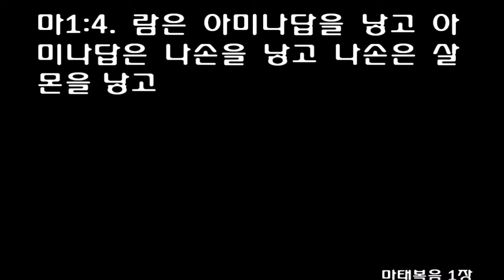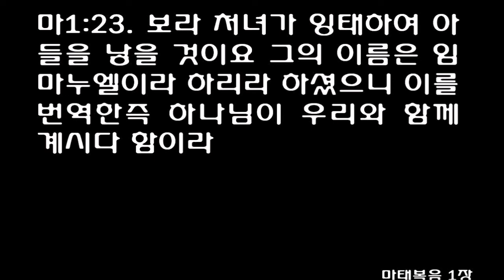1월 1일 1년 1독 성경읽기 [창세기 1-2장, 마태복음 1장] [개역개정] January 1st Bible reading [Genesis 1-2, Matthew 1]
1월 1일 1년 1독 성경읽기 [창세기 1-2장, 마태복음 1장] [개역개정] January 1 Bible reading Genesis 1-2 Matthew 1
1태초에 하나님이 천지를 창조하시니라

2땅이 혼돈하고 공허하며 흑암이 깊음 위에 있고 하나님의 영은 수면 위에 운행하시니라

3하나님이 이르시되 빛이 있으라 하시니 빛이 있었고

4빛이 하나님이 보시기에 좋았더라 하나님이 빛과 어둠을 나누사

5하나님이 빛을 낮이라 부르시고 어둠을 밤이라 부르시니라 저녁이 되고 아침이 되니 이는 첫째 날이니라

6하나님이 이르시되 물 가운데에 궁창이 있어 물과 물로 나뉘라 하시고

7하나님이 궁창을 만드사 궁창 아래의 물과 궁창 위의 물로 나뉘게 하시니 그대로 되니라

8하나님이 궁창을 하늘이라 부르시니라 저녁이 되고 아침이 되니 이는 둘째 날이니라

9하나님이 이르시되 천하의 물이 한 곳으로 모이고 뭍이 드러나라 하시니 그대로 되니라

10하나님이 뭍을 땅이라 부르시고 모인 물을 바다라 부르시니 하나님이 보시기에 좋았더라

11하나님이 이르시되 땅은 풀과 씨 맺는 채소와 각기 종류대로 씨 가진 열매 맺는 나무를 내라 하시니 그대로 되어

12땅이 풀과 각기 종류대로 씨 맺는 채소와 각기 종류대로 씨 가진 열매 맺는 나무를 내니 하나님이 보시기에 좋았더라

13저녁이 되고 아침이 되니 이는 셋째 날이니라

14하나님이 이르시되 하늘의 궁창에 광명체들이 있어 낮과 밤을 나뉘게 하고 그것들로 징조와 계절과 날과 해를 이루게 하라

15또 광명체들이 하늘의 궁창에 있어 땅을 비추라 하시니 그대로 되니라

16하나님이 두 큰 광명체를 만드사 큰 광명체로 낮을 주관하게 하시고 작은 광명체로 밤을 주관하게 하시며 또 별들을 만드시고

17하나님이 그것들을 하늘의 궁창에 두어 땅을 비추게 하시며

18낮과 밤을 주관하게 하시고 빛과 어둠을 나뉘게 하시니 하나님이 보시기에 좋았더라

19저녁이 되고 아침이 되니 이는 넷째 날이니라

20하나님이 이르시되 물들은 생물을 번성하게 하라 땅 위 하늘의 궁창에는 새가 날으라 하시고

21하나님이 큰 바다 짐승들과 물에서 번성하여 움직이는 모든 생물을 그 종류대로, 날개 있는 모든 새를 그 종류대로 창조하시니 하나님이 보시기에 좋았더라

22하나님이 그들에게 복을 주시며 이르시되 생육하고 번성하여 여러 바닷물에 충만하라 새들도 땅에 번성하라 하시니라

23저녁이 되고 아침이 되니 이는 다섯째 날이니라

24하나님이 이르시되 땅은 생물을 그 종류대로 내되 가축과 기는 것과 땅의 짐승을 종류대로 내라 하시니 그대로 되니라

25하나님이 땅의 짐승을 그 종류대로, 가축을 그 종류대로, 땅에 기는 모든 것을 그 종류대로 만드시니 하나님이 보시기에 좋았더라

26하나님이 이르시되 우리의 형상을 따라 우리의 모양대로 우리가 사람을 만들고 그들로 바다의 물고기와 하늘의 새와 가축과 온 땅과 땅에 기는 모든 것을 다스리게 하자 하시고

27하나님이 자기 형상 곧 하나님의 형상대로 사람을 창조하시되 남자와 여자를 창조하시고

28하나님이 그들에게 복을 주시며 하나님이 그들에게 이르시되 생육하고 번성하여 땅에 충만하라, 땅을 정복하라, 바다의 물고기와 하늘의 새와 땅에 움직이는 모든 생물을 다스리라 하시니라

29하나님이 이르시되 내가 온 지면의 씨 맺는 모든 채소와 씨 가진 열매 맺는 모든 나무를 너희에게 주노니 너희의 먹을 거리가 되리라

30또 땅의 모든 짐승과 하늘의 모든 새와 생명이 있어 땅에 기는 모든 것에게는 내가 모든 푸른 풀을 먹을 거리로 주노라 하시니 그대로 되니라

31하나님이 지으신 그 모든 것을 보시니 보시기에 심히 좋았더라 저녁이 되고 아침이 되니 이는 여섯째 날이니라
1천지와 만물이 다 이루어지니라

2하나님이 그가 하시던 일을 일곱째 날에 마치시니 그가 하시던 모든 일을 그치고 일곱째 날에 안식하시니라

3하나님이 그 일곱째 날을 복되게 하사 거룩하게 하셨으니 이는 하나님이 그 창조하시며 만드시던 모든 일을 마치시고 그 날에 안식하셨음이니라

4이것이 천지가 창조될 때에 하늘과 땅의 내력이니 여호와 하나님이 땅과 하늘을 만드시던 날에

5여호와 하나님이 땅에 비를 내리지 아니하셨고 땅을 갈 사람도 없었으므로 들에는 초목이 아직 없었고 밭에는 채소가 나지 아니하였으며

6안개만 땅에서 올라와 온 지면을 적셨더라

7여호와 하나님이 땅의 흙으로 사람을 지으시고 생기를 그 코에 불어넣으시니 사람이 생령이 되니라

8여호와 하나님이 동방의 에덴에 동산을 창설하시고 그 지으신 사람을 거기 두시니라

9여호와 하나님이 그 땅에서 보기에 아름답고 먹기에 좋은 나무가 나게 하시니 동산 가운데에는 생명 나무와 선악을 알게 하는 나무도 있더라

10강이 에덴에서 흘러 나와 동산을 적시고 거기서부터 갈라져 네 근원이 되었으니

11첫째의 이름은 비손이라 금이 있는 하윌라 온 땅을 둘렀으며

12그 땅의 금은 순금이요 그 곳에는 베델리엄과 호마노도 있으며

13둘째 강의 이름은 기혼이라 구스 온 땅을 둘렀고

14셋째 강의 이름은 힛데겔이라 앗수르 동쪽으로 흘렀으며 넷째 강은 유브라데더라

15여호와 하나님이 그 사람을 이끌어 에덴 동산에 두어 그것을 경작하며 지키게 하시고

16여호와 하나님이 그 사람에게 명하여 이르시되 동산 각종 나무의 열매는 네가 임의로 먹되

17선악을 알게 하는 나무의 열매는 먹지 말라 네가 먹는 날에는 반드시 죽으리라 하시니라

18여호와 하나님이 이르시되 사람이 혼자 사는 것이 좋지 아니하니 내가 그를 위하여 돕는 배필을 지으리라 하시니라

19여호와 하나님이 흙으로 각종 들짐승과 공중의 각종 새를 지으시고 아담이 무엇이라고 부르나 보시려고 그것들을 그에게로 이끌어 가시니 아담이 각 생물을 부르는 것이 곧 그 이름이 되었더라

20아담이 모든 가축과 공중의 새와 들의 모든 짐승에게 이름을 주니라 아담이 돕는 배필이 없으므로

21여호와 하나님이 아담을 깊이 잠들게 하시니 잠들매 그가 그 갈빗대 하나를 취하고 살로 대신 채우시고

22여호와 하나님이 아담에게서 취하신 그 갈빗대로 여자를 만드시고 그를 아담에게로 이끌어 오시니

23아담이 이르되 이는 내 뼈 중의 뼈요 살 중의 살이라 이것을 남자에게서 취하였은즉 여자라 부르리라 하니라

24이러므로 남자가 부모를 떠나 그의 아내와 합하여 둘이 한 몸을 이룰지로다

25아담과 그의 아내 두 사람이 벌거벗었으나 부끄러워하지 아니하니라
1아브라함과 다윗의 자손 예수 그리스도의 계보라

2아브라함이 이삭을 낳고 이삭은 야곱을 낳고 야곱은 유다와 그의 형제들을 낳고

3유다는 다말에게서 베레스와 세라를 낳고 베레스는 헤스론을 낳고 헤스론은 람을 낳고

4람은 아미나답을 낳고 아미나답은 나손을 낳고 나손은 살몬을 낳고

5살몬은 라합에게서 보아스를 낳고 보아스는 룻에게서 오벳을 낳고 오벳은 이새를 낳고

6이새는 다윗 왕을 낳으니라 다윗은 우리야의 아내에게서 솔로몬을 낳고

7솔로몬은 르호보암을 낳고 르호보암은 아비야를 낳고 아비야는 아사를 낳고

8아사는 여호사밧을 낳고 여호사밧은 요람을 낳고 요람은 웃시야를 낳고

9웃시야는 요담을 낳고 요담은 아하스를 낳고 아하스는 히스기야를 낳고

10히스기야는 므낫세를 낳고 므낫세는 아몬을 낳고 아몬은 요시야를 낳고

11바벨론으로 사로잡혀 갈 때에 요시야는 여고냐와 그의 형제들을 낳으니라

12바벨론으로 사로잡혀 간 후에 여고냐는 스알디엘을 낳고 스알디엘은 스룹바벨을 낳고

13스룹바벨은 아비훗을 낳고 아비훗은 엘리아김을 낳고 엘리아김은 아소르를 낳고

14아소르는 사독을 낳고 사독은 아킴을 낳고 아킴은 엘리웃을 낳고

15엘리웃은 엘르아살을 낳고 엘르아살은 맛단을 낳고 맛단은 야곱을 낳고

16야곱은 마리아의 남편 요셉을 낳았으니 마리아에게서 그리스도라 칭하는 예수가 나시니라

17그런즉 모든 대 수가 아브라함부터 다윗까지 열네 대요 다윗부터 바벨론으로 사로잡혀 갈 때까지 열네 대요 바벨론으로 사로잡혀 간 후부터 그리스도까지 열네 대더라

18예수 그리스도의 나심은 이러하니라 그의 어머니 마리아가 요셉과 약혼하고 동거하기 전에 성령으로 잉태된 것이 나타났더니

19그의 남편 요셉은 의로운 사람이라 그를 드러내지 아니하고 가만히 끊고자 하여

20이 일을 생각할 때에 주의 사자가 현몽하여 이르되 다윗의 자손 요셉아 네 아내 마리아 데려오기를 무서워하지 말라 그에게 잉태된 자는 성령으로 된 것이라

21아들을 낳으리니 이름을 예수라 하라 이는 그가 자기 백성을 그들의 죄에서 구원할 자이심이라 하니라

22이 모든 일이 된 것은 주께서 선지자로 하신 말씀을 이루려 하심이니 이르시되

23보라 처녀가 잉태하여 아들을 낳을 것이요 그의 이름은 임마누엘이라 하리라 하셨으니 이를 번역한즉 하나님이 우리와 함께 계시다 함이라

24요셉이 잠에서 깨어 일어나 주의 사자의 분부대로 행하여 그의 아내를 데려왔으나

25아들을 낳기까지 동침하지 아니하더니 낳으매 이름을 예수라 하니라
1A record of the genealogy of Jesus Christ the son of David, the son of Abraham:

2Abraham was the father of Isaac, Isaac the father of Jacob, Jacob the father of Judah and his brothers,